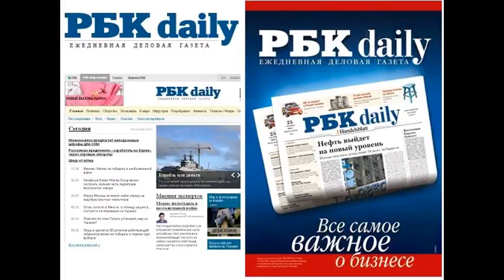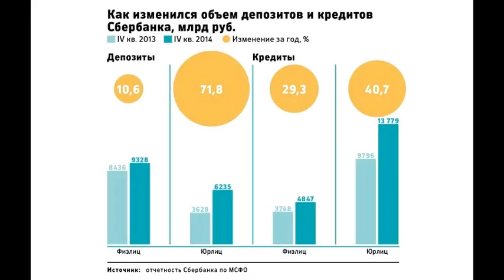RB150327 003 Бегство вкладчиков снизит маржу Сбербанка - Г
Бегство вкладчиков снизит маржу Сбербанка - Газета РБК Бегство вкладчиков снизит маржу Сбербанка Сирануш Шароян Сегодня, 00:25 Фото: Bloomberg Фото: Bloomberg Бегство вкладчиков в декабре 2014 года привело к тому, что Сбербанк привлекал сверхдорогие депозиты компаний. Риски растут Чистая прибыль Сбербанка по МСФО за 2014 год снизилась на 19,8%, до 290,3 млрд руб. Основная причина снижения чистой прибыли увеличение расходов на создание резервов, сообщил госбанк. В 2014 году Сбербанк создал резервы в 2,6 раза больше, чем в 2013 году, 361,4 млрд руб. Стоимос?ть кредитного риска за год выросла с 1,12 до 2,33 б.п. Кредитный риск вырос из-за ухудшения качества кредитного портфеля на фоне замедления темпов роста экономики. В 2015 году стоимость риска достигнет 3 3,5 б.п., сказал в?о время телефонной конференции с инвесторами финансовый директор Сбербанка Александр Морозов. Прибыль снизилась на фоне роста процентных доходов, которые увеличились на 18,3%, до 1,01 трлн руб. Маржа упала с 5,9% до 5,6%. Маржа снижается В этом году давление на маржу окажет рост стоимости пассивов на фоне резкого удорожания фондирования ЦБ и бегства розничных вкладчиков в декабре, которое привело к замещению средств населения корпоративными депозитами по сверхвысоким ставкам, считает аналитик Газпромбанка Андрей Клапко. По данным отчетности, основным источником роста пассивов Сбербанка стали средства корпоративных клиентов, которые за год увеличились на 71,8%, до 6,23 трлн руб. Вклады физлиц при этом увеличились только на 10,6%, до 9,32 трлн руб. Доля средств населения в пассивах за год снизилась на 10 п.п. с 69,9 до 59,9%. Основной отток вкладов населения начался во второй половине декабря, тогда Сбербанку из-за недостатка ликвидности пришлось срочно привлечь средства корпоративных клиентов, говорит аналитик UBS Михаил Шлемов. При этом обходилась эта ликвидность в разы дороже, чем депозиты физлиц, примерно в ту же стоимость, что и привлечение денег на межбанковском рынке, а в декабре это было более 30% годовых. Эти события почти не отразились на отчетности за 2014 год; скорее, реальный эффект от них будет виден в результатах за первый квартал, следует ожидать радикального снижения маржи, добавляет Шлемов. Компании помогут Определенную поддержку марже оказало корпоративное кредитование, которое ?в абсолютных объемах выросло больше, чем депозитный портфель. За прошлый год кредитный портфель Сбербанка увеличился на 37,3%, до 17,75 трлн руб. Кредиты компаниям выросли на 40,7%, до 13,77 трлн руб., физическим лицам на 29,3%, до 4,84 трлн руб. Ключевые российские заемщики были вынуждены обратиться к кредитам российских банков из-за недоступности внешнего финансирования, а также снижения возможностей привлечения средств на рынке рублевых облигаци�